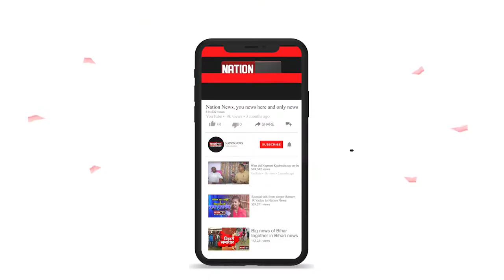कचड़े पर राजनीति और मारपीट, प्रशासन बना दर्शक